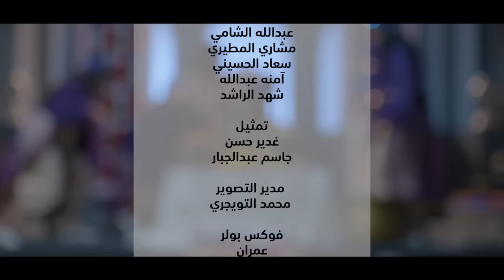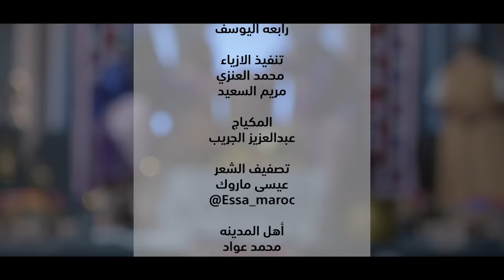صفير البلبلي - محمد الحملي و عبدالله الرميان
أغنية : صفير البلبلي

اخراج
محمد راشد الحملي

 كلمات: الاصميعي

الحان : محمد الحملي

غناء
محمد الحملي
عبدالله الرميان

الراعي الرسمي
 سراي
 بورا بورا
طاسة اكسبرس

توزيع موسيقي
مشاري الجمعان

مكس وماستر
د. صهيب العوضي

قيتارات
أمين الفكهاني

كورال
عبدالله الشامي
مشاري المطيري
سعاد الحسيني
آمنه عبدالله
شهد الراشد

تمثيل
غدير حسن
جاسم عبدالجبار

مدير التصوير
محمد التويجري

فوكس بور
عمران

مونتاج
جاسم القلاق

الوان
محمود عبدالسميع

تصميم اللوقو
نواف العبيد

تصوير فوتوغرافي
اسراء القبندي

كفر اضاءه
محمود مجدي

فنيين الاضاءه
عصام محمد عبدالعليم
هاني مهنا

مدير ادارة الإنتاج
عبداللطيف الخليفه

مدير الانتاج
محمد جليل

ادارة اللوكيشن
عبدالرحمن الحميدي
ناصر اشكناني

دي جي
مبارك اسماعيل

تصميم الازياء
رابعه اليوسف

تنفيذ الازياء
محمد العنزي
مريم السعيد

المكياج
عبدالعزيز الجريب

تصفيف الشعر
عيسى ماروك

أهل المدينه
محمد عواد
حمود العميري
عذبي المرزوق
جراح المرزوق
خالد العبيد
عذبي الجمعان
فرج الفرحان
يوسف الجدي
ماصو الشمري
احمد الشمري
سليمان دشتي
سليمان الفرحان
سعد البلوشي
محمد البحر
احمد العجيل
عبدالرحمن بني
عبدالعزيز الدوسري
ماجد العنزي
عبدالله الجسمي
سالم الجسمي

الجواري
نرمين تاي
دينا
مريم مسعود
ريم زيدان

مدير العمال
نايدو

تم التصوير في وحدة
باك ستيج فيلمز

عمليات المونتاج والالوان
فيجين برودكشن

شكر خاص
خالد الرفاعي
محمد سمير
ولد النوخذه
مطعم شيل ومشي
مشغل ليسبوار للأزياء
النادي العربي الرياضي

مخرج منفذ
رنا الوارث

اشراف عام
حسين المهنا